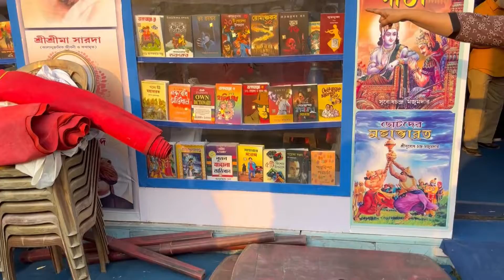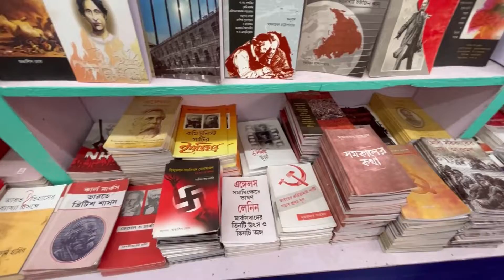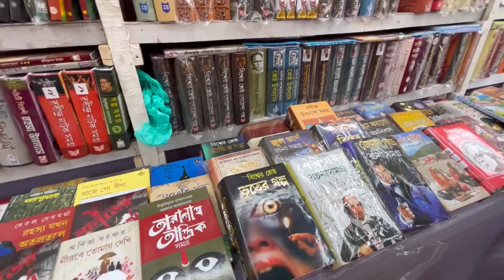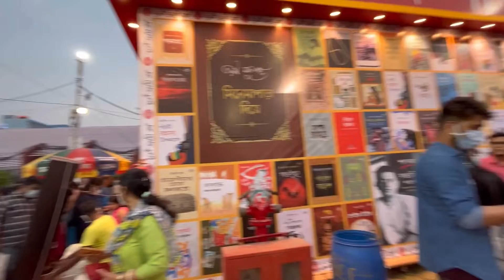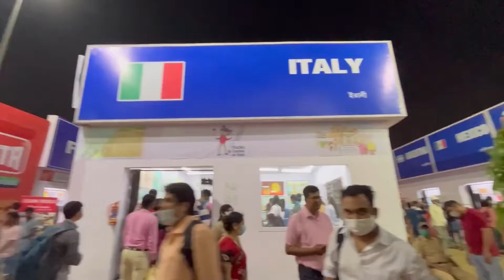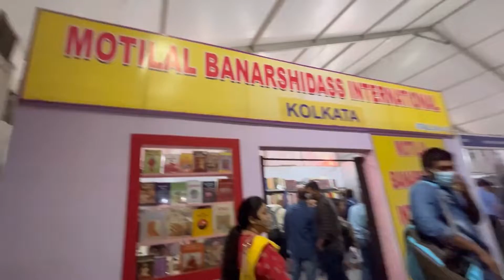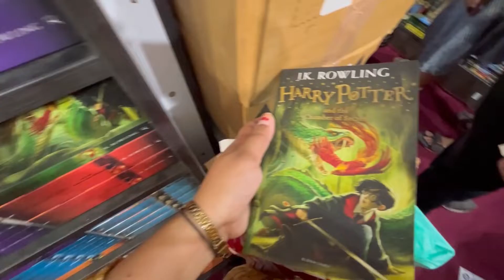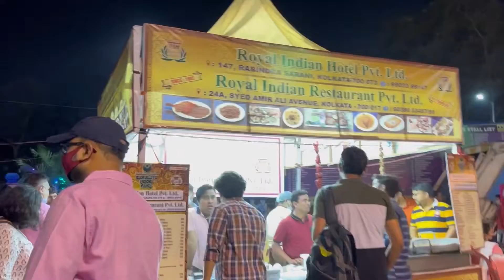Kolkata Bookfair 2022 - how it is happening after covid??? Salt lake Central Park Kolkata Bookfair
Location: Kolkata Book Fair

Date: 28th Feb - 13th March 2022

This vlog is regarding the information about Kolkata Bookfair and for book lovers and also food lovers.